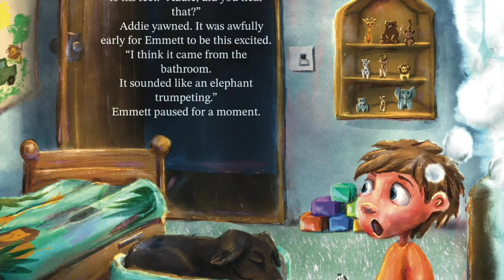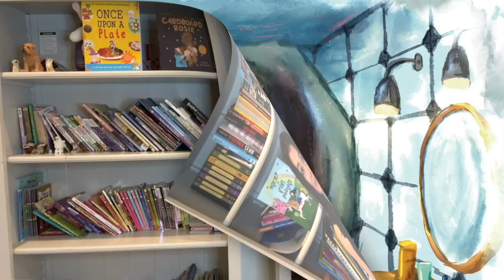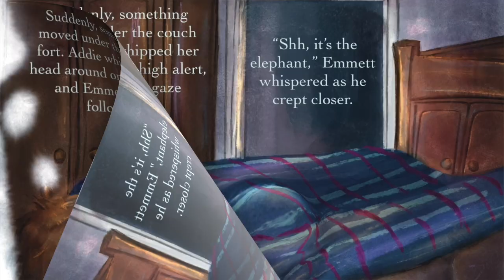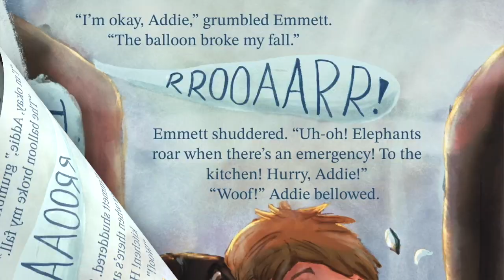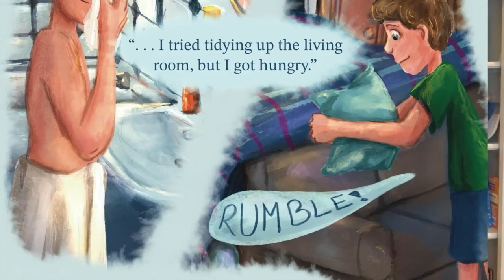Let your imagination run wild with There's an Elephant in the Bathroom by Effie Davis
An elephant has escaped from the zoo and somehow found its way into six-year-old Emmett’s bathroom. But soon, it wanders throughout the house trumpeting, rumbling, and roaring as it roams about. Can Emmett and his dog, Addie, catch the elephant before it wakes up Dad? Join in the adventure as this imaginative journey unfolds!

There’s an Elephant in the Bathroom

Encourages creativity

Teaches Onomatopoeia (Sound Words)

Helps build stronger family connections

Shares fun facts about elephants along the way.